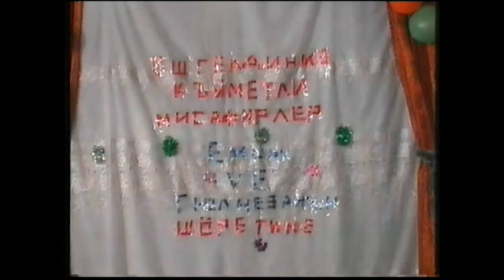8. Emrah ve Gulnazan ~ Banket part 1 ~ 25.11.2007 Orlyak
Emrah ve Gulnazan ~ Banket part 1 ~ 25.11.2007 Orlyak

     Emrah ve Gülnazan
Tüm Patrlar için linki Tıkla